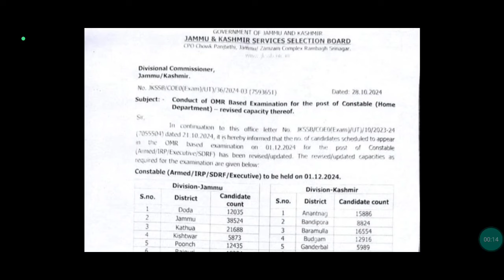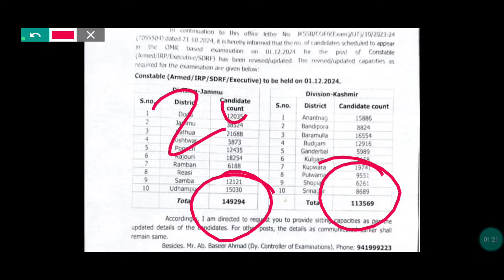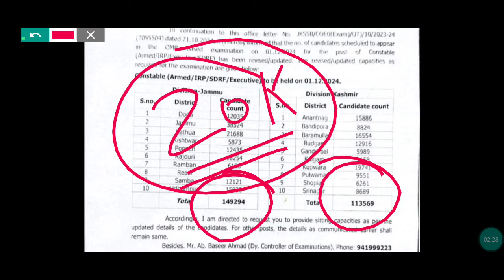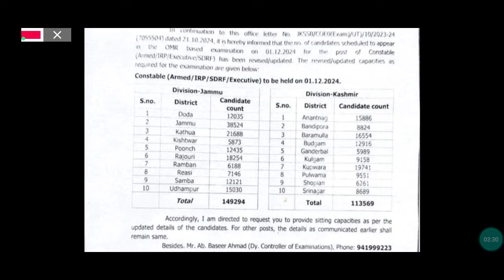JKP CONSTABLE - Total Form Applied - JKSSB EXAMS